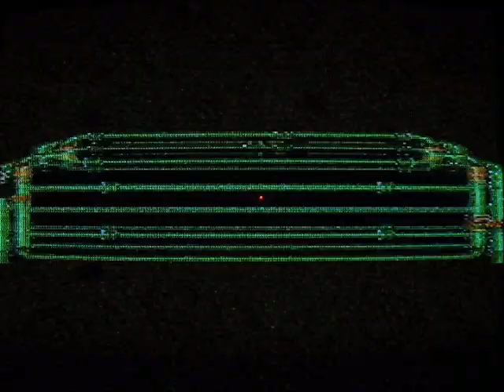Super Mario RPG Walkthrough Part 43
Part 43: Careful when gardening!

Land's End - Bean Valley

We finally make some progress past the optional stuff! :D A boss is here too! Get your Trueform Pins ready! Because it's a boss that likes to disable you!

Boss: Megasmilax: The first 3 phases of the fight are easy. Just beat each Smilax head 1-by-1 and it'll go fast. Heal when of if needed. But after the first 3 phases... the REAL fight begins! If you aren't prepared for the Petal Blast, you're in for a REAL fight! Because phase 4 has the Megasmilax head waiting to kill you! If you don't have a trueform pin attached to Peach, expect to use a bunch of items. For the strategy, take out the little heads first, then focus on the big mama! The fight is pretty much the same as the last phases... except a little more comples because of the Petal Blast... which is mostly taken care of thanks to the Trueform Pin which prevents mushroomization. The worst situation is to have EVERYONE as a mushroom, so the pins help a LOT even if only 1 character has it on! Otherwise, heal when needed as I always say. Strategy is key here as if you don't have as many trueform pins as I do, you'll constantly have to either "pick me up" characters, or "Able Juice" them.